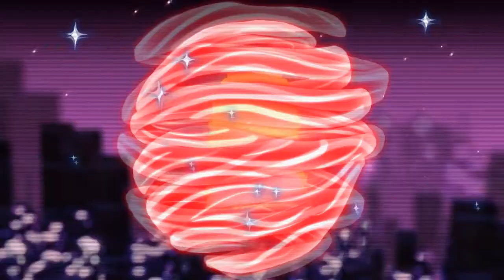Road To Division 1 - Episode 1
Donate To Raise Money For Teenage Cancer Trust Through Out Our 3000 Push Up Challenge And Lets Hit Our £150 Goal